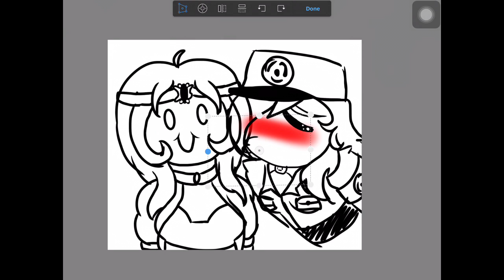When Devorah exists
Have a stupid thing I made at like 5am the other night. I’m off to work!!!